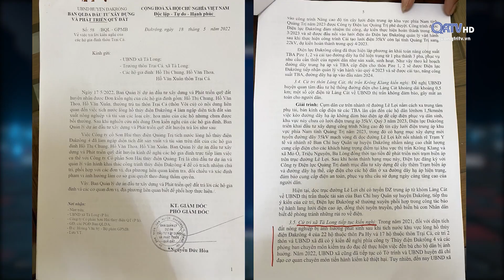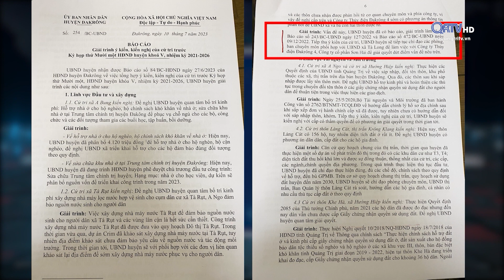Cần sớm giải quyết vướng mắc sau khi vận hành hồ chứa thủy điện Đakrông 4 -Truyền Hình Quảng Trị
Sau khi tiến hành việc tích nước lòng hồ thủy điện Đakrông 4, rất nhiều hộ dân trên địa bàn 2 thôn PaHy và Trại Cá, thuộc xã Tà Long, huyện Đakrông đã kiến nghị đến chính quyền các cấp về việc tích trữ nước tại lòng hồ thủy điện ảnh hưởng đến đất đai, hoa màu canh tác của bà con. Dù là vấn đề bức xúc, được kiến nghị nhiều lần, tuy nhiên, đến nay vẫn chưa được giải quyết thỏa đáng.